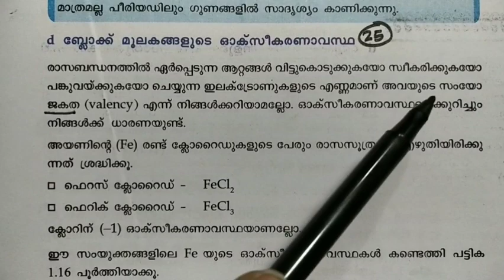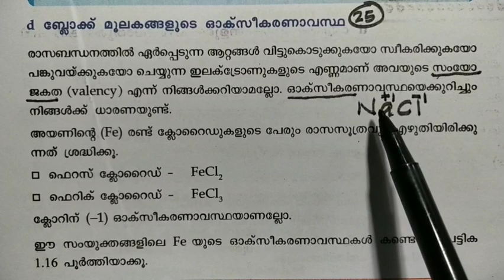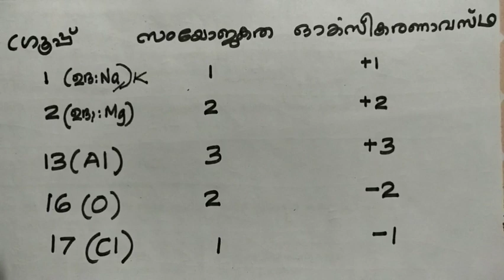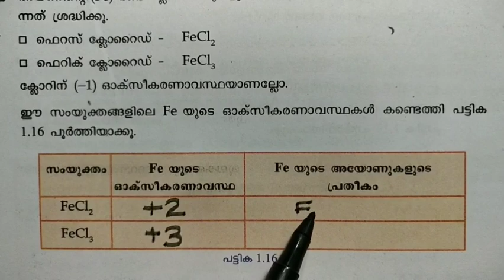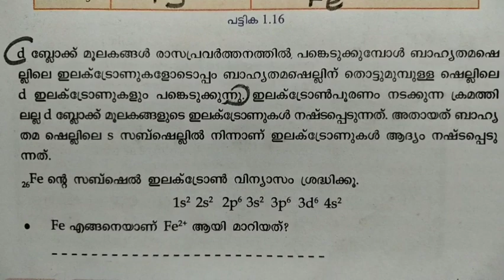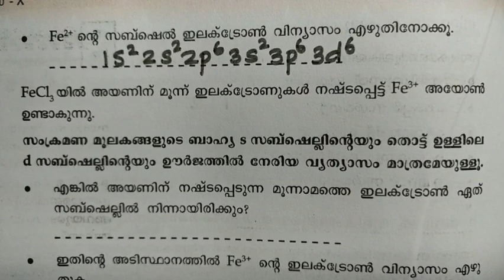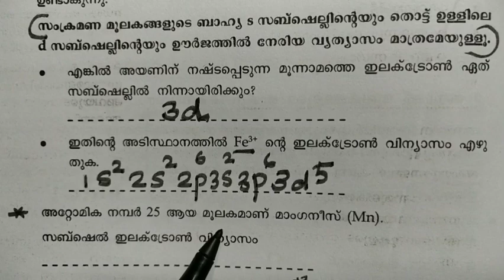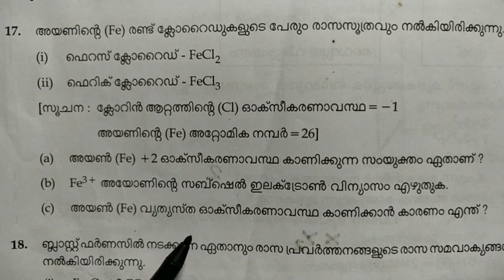Periodic Table and Electronic Configuration Malayalam medium Class 10 Part 12